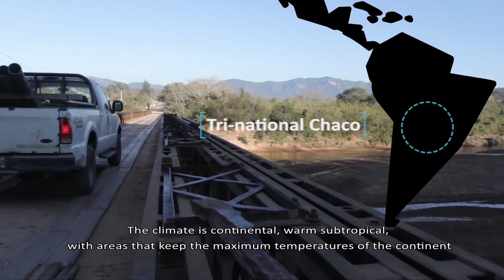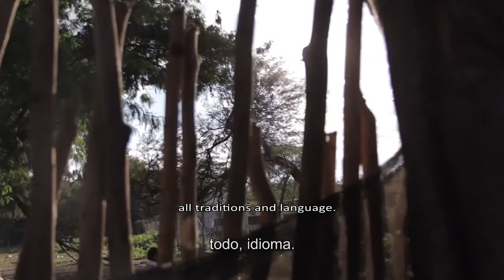Semiáridos de América Latina (VIDEO)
Proyectos y acciones del Semiárido de América latina y el Caribe